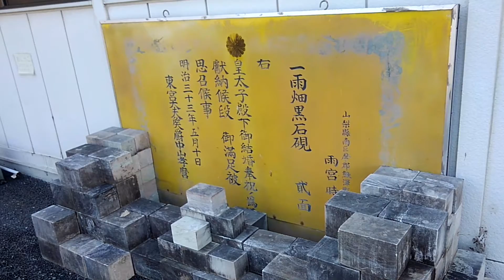レール・パル351の凄さを貴方はご存知ですか？😱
ここは、山梨県南巨摩郡富士川町。かつての旧、鰍沢(かじかざわ)町と呼んだ方がピン📌と来る方もおられるのでは？
　今日は、甲府盆地の入口に位置する、富士川とJR身延線と国道52号線に隣したこのお店に雨畑黒硯石を求めに……
　いや全国最大級全長1,351mのレンタルレイアウトに、シーエ16👦＆プエルト鉄道👨親子が、鉄道模型を走らせに🚙やって来ました❗